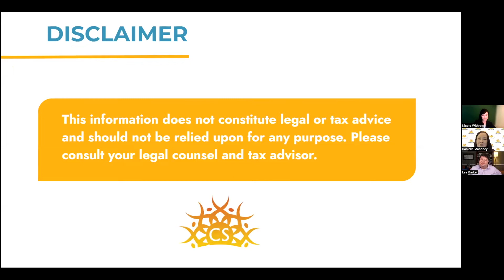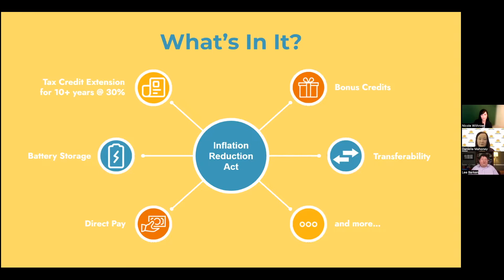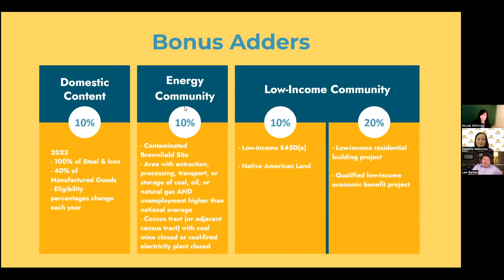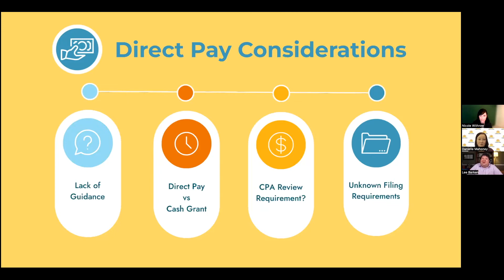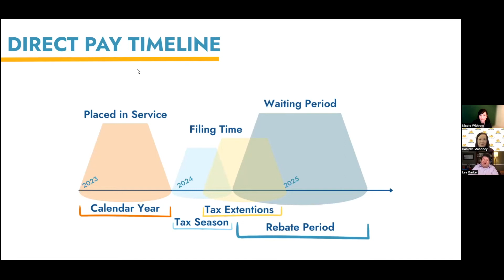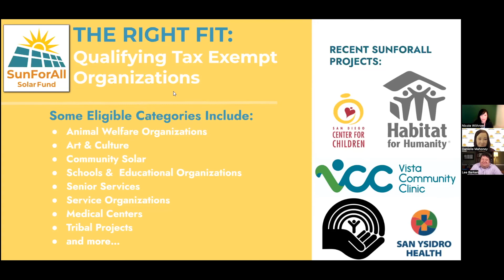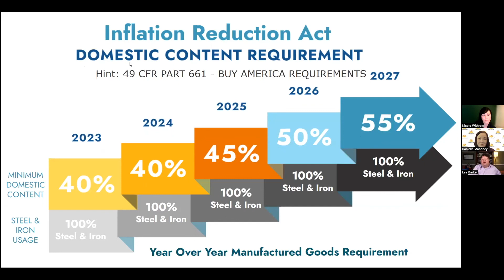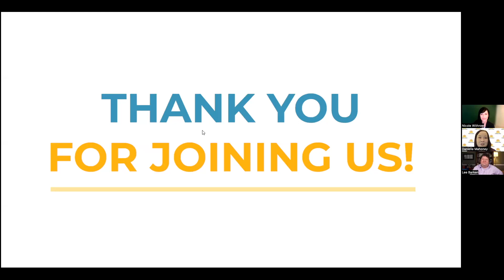Shining Light on the Inflation Reduction Act: What You Need to Know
The Inflation Reduction Act has officially been signed into law!

This is the biggest climate policy commitment that our nation has ever undertaken. We are all delighted by this powerful display of clean energy dedication, but what does it actually mean for nonprofits and the supporters of those nonprofits trying to go solar?

In this webinar, we broke down the relevant details of the Inflation Reduction Act and discussed what it means for nonprofits and their solar projects.

Topics explored:

- Dates & timing of the new bill
- Direct pay
- ITC details & breakdown
- Battery Storage
- How does CollectiveSun fit into this?